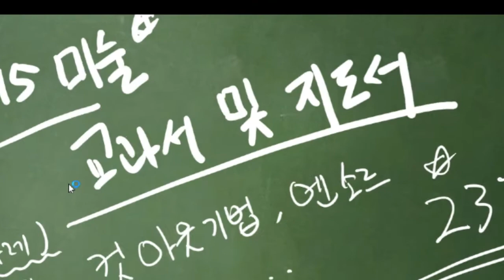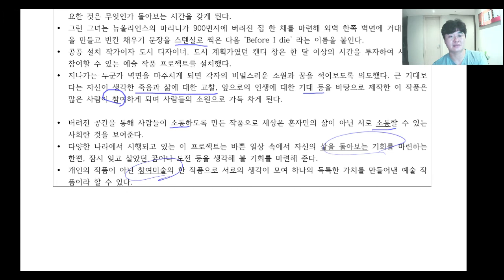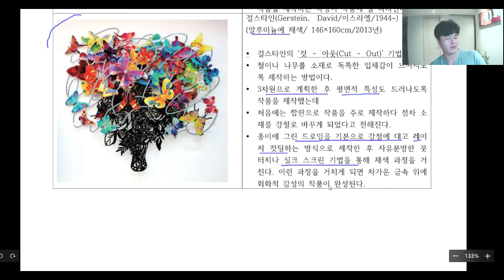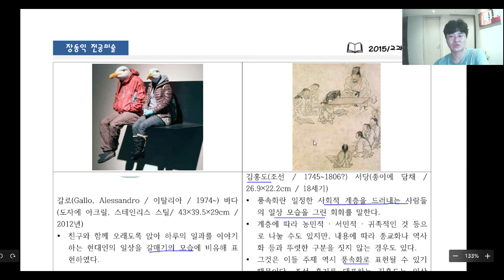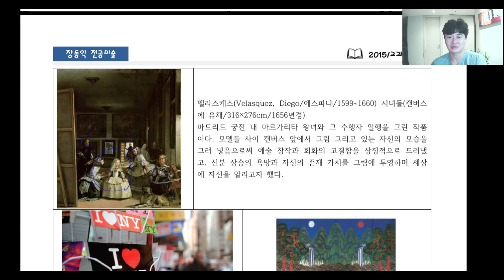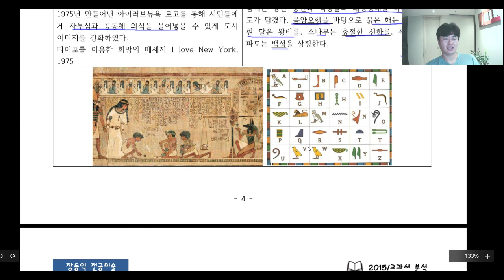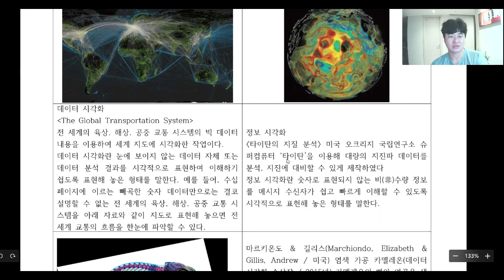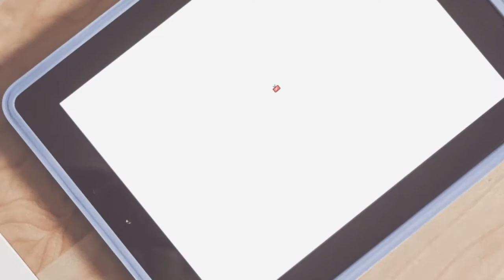미술임용 꾸준이들 2015개정 미술교과서 완전정복 제 23강//캔티 창, 걸스타인, 컷아웃 기법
캔티 창, 걸스타인, 컷아웃 기법, 갈로, 김홍도, 엔소르, 벨라스케스, 글레이저, 이집트 상형문자, 픽토그램, 마르키온도와 길리스, 조던,

2015개정 교과서와 지도서 중심으로 꾸준하게 진행됩니다.
교과서와 지도서 내용을 편집하여 한번에 내용을 정리합니다.
보통 수요일에 업로드 예정이고
노량진 수험가에서 10여년의 노하우로  여러분들에게 많은 도움이 될 것입니다.
미술임용생을 위한 강좌이지만 미술전공자 역시 수강하면 도움이 되는 강좌입니다.